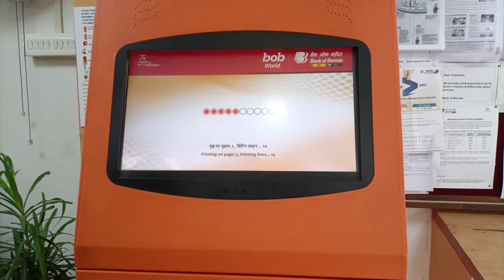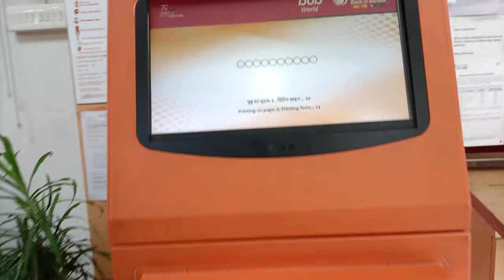How to use Bank of Baroda Automatic Passbook Update Machine | bob passbook printing machine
n this tutorial video, we'll guide you through the seamless process of using the Bank of Baroda Automatic Passbook Update Machine. If you've ever wondered how to efficiently update your passbook without waiting in long queues or dealing with manual entries, then this is the video for you!

🔹 Introduction to the Bank of Baroda Automatic Passbook Update Machine.
🔹 Step-by-step demonstration of how to use the machine.
🔹 Tips and tricks to make the updating process even smoother.
🔹 Advantages of using the automatic passbook update machine.
🔹 Common troubleshooting tips, if you encounter any issues.

💼 Why Use the Bank of Baroda Automatic Passbook Update Machine? 💼

This cutting-edge technology has been introduced by Bank of Baroda to enhance customer convenience and provide a faster, hassle-free banking experience. With this machine, you can instantly update your passbook with the latest transactions and account information, saving you precious time and effort.

We're committed to bringing you more informative content about banking, finance, and technology.